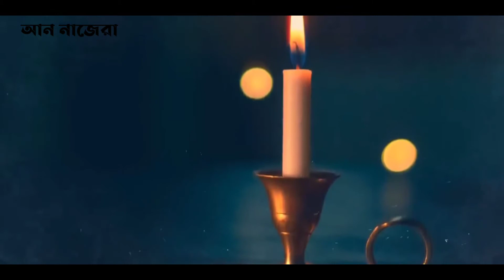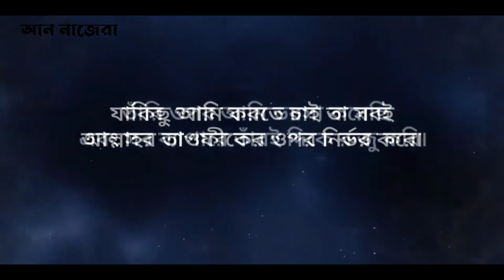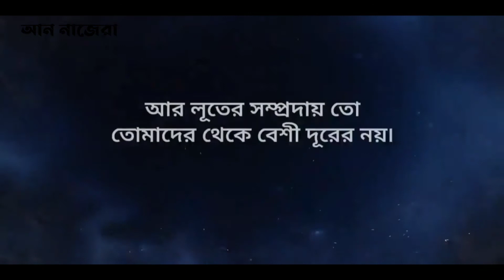ইমাম হোসাইনকে হত্যার পর ইয়াজিদের শেষ পরিনতি যা হয়েছিল ! জানলে গাশিউরে উঠবে আপনার।